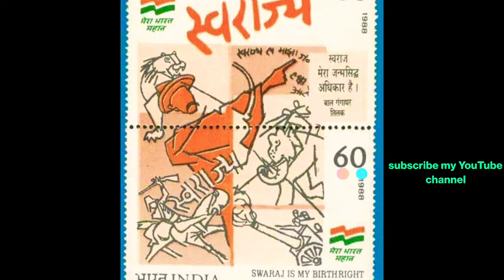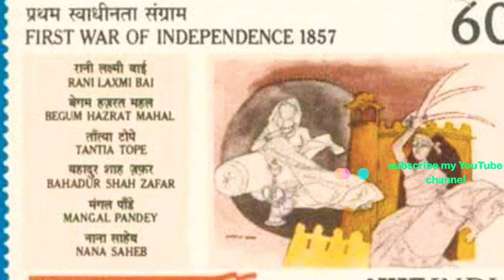femous painting post office tickets